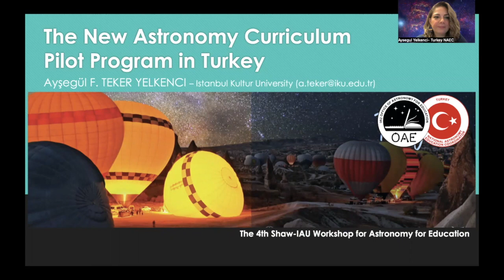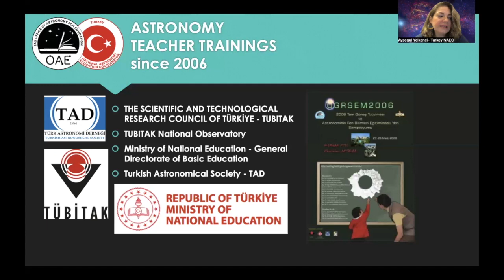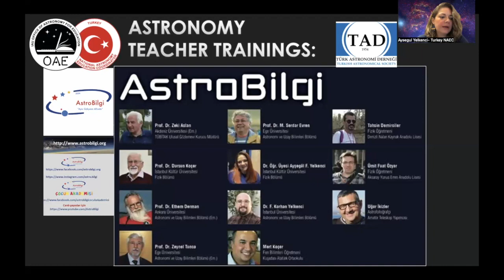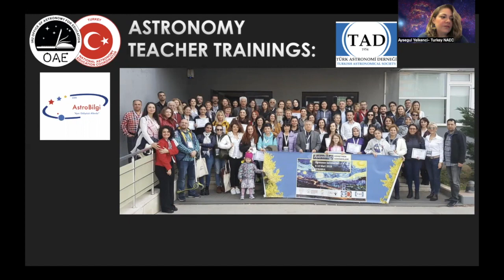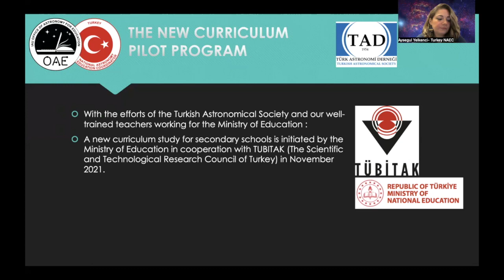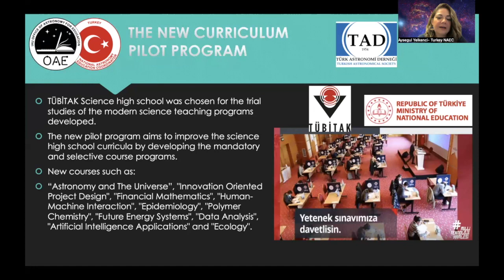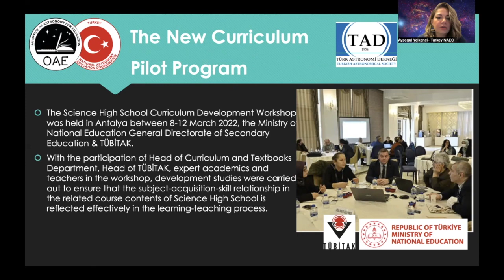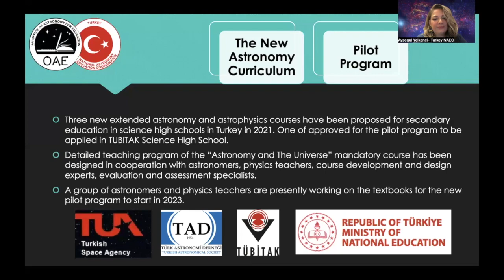New Astronomy Curriculum Pilot Program in Turkey:Aysegul Yelkenci at the OAE’s 4th Shaw-IAU Workshop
Title: The new astronomy curriculum pilot program in Turkey

Summary: A new astronomy curriculum study for secondary schools by the Ministry of Education in Turkey.

This was a talk given at the 4th Shaw-IAU Workshop on Astronomy for Education, organised by the IAU Office of Astronomy for Education (OAE, http//astro4edu.org).

A new astronomy curriculum study for secondary schools by the Ministry of Education in cooperation with TÜBİTAK (the Scientific and Technological Research Council of Turkey) is in preliminary progress since 2021. Three extended astronomy and astrophysics courses have been proposed for secondary education in science high schools in Turkey. One these courses has been approved for the pilot program to be applied in TÜBİTAK Science high school. Detailed teaching program of the “Astronomy and Universe” mandatory course is designed in cooperation with astronomers, physics teachers, course development and design experts, and evaluation and assessment experts. A group of astronomers and physics teachers are now working on the textbooks for the new pilot program starting in 2023.

About Aysegul F. Teker Yelkenc:
She studied undergraduate education at Istanbul University Astronomy and Space Sciences Department. During her PhD, she made observational studies on the spectral properties of metallic Am stars and stellar atmospheres as a visiting researcher at The Citadel University in Charleston, SC. She started working in Istanbul Kultur University in 2004. As a member of the Turkish Astronomical Society she has been working on astronomy education, outreach and teacher trainings since 2006. She is now the deputy dean of faculty of science and letters and the deputy head of the department of physics. She is the Team Chair and Contact Person of Turkey NAEC team since April 2020.

About the 4th Shaw-IAU Workshop:
The topic for this year’s Shaw-IAU Workshop on Astronomy for Education is ‘Leveraging the potential of astronomy in formal education’ and is scheduled to run 15 to 17 November 2022 as a fully virtual event on Hopin as in previous years. This year’s Shaw-IAU Workshop focuses on the role of astronomy in the core regions of formal, primary and secondary, education: How do we teach astronomy as its own subject? What is the role of astronomy in teaching physics or chemistry – or in communicating such a central future topic as climate change? In sessions marked with a * we aim to hear specifically from teachers. We also address the question of how to approach those who set the framework for teaching: How can you get your administration, or at a much higher level: your education ministry, to listen to you? Last but not least we look at how to bridge the divide between the fundamentals that are commonly taught in school and results from cutting-edge research, which tend to be fascinating to students and the general public alike. he workshop was organised by the IAU Office of Astronomy for Education

Keep up to date with future Shaw-IAU Workshops and other opportunities at the IAU Office of Astronomy for Education by joining our mailing list

Follow the IAU OAE on Twitter and Facebook under @astro4edu